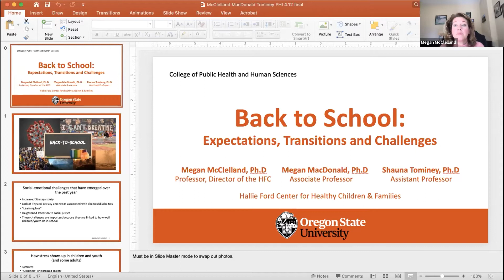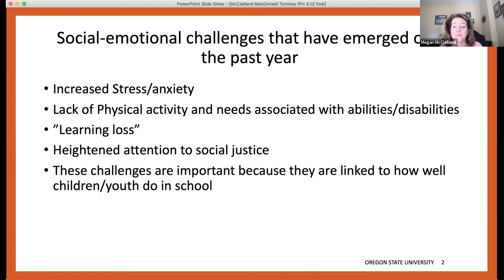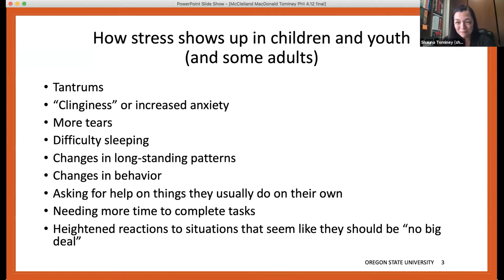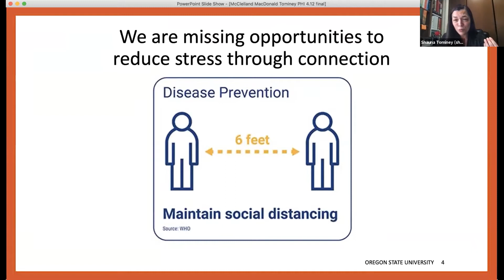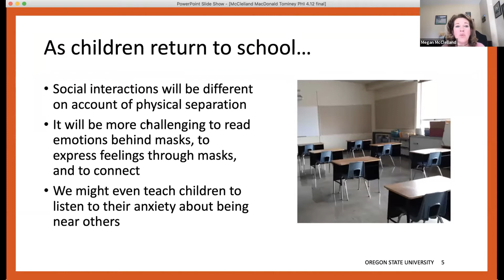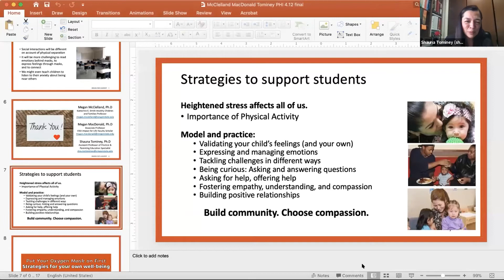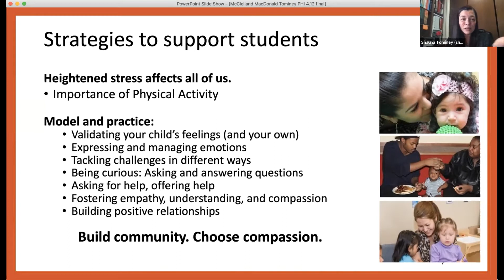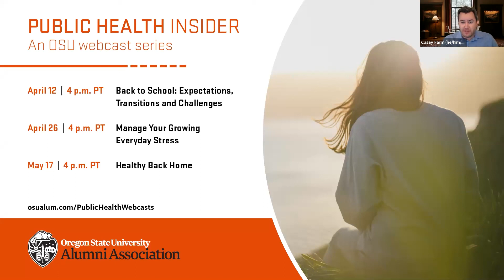Back to school: Expectations, transitions and challenges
As schools slowly return to in-person learning, parents, educators and students face many unanswered questions. College of Public Health and Human Sciences and Hallie E. Ford Center for Healthy Children and Families faculty Megan McClelland, Megan MacDonald and Shauna Tominey, discussed the expectations, transitions and challenges of returning to in-person instruction, including mental and emotional health, childhood development and social and emotional outcomes.